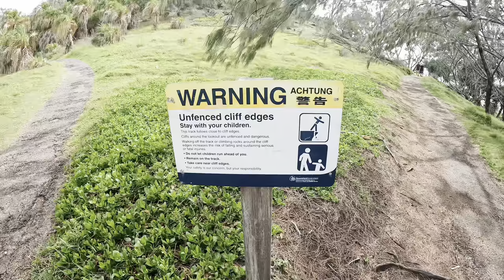NRMA Agnes Water Holiday Park & Exploring The Town 1770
Our first caravan trip taking our Adria Altea 402 PH up the Australian Queensland Coast for the wife's 30th birthday celebration. Come along for the drive as we discover the Hervey Bay and it's famous and historic Urangan Pier before driving North East where we setup camp at The NRMA Agnes Water Holiday Park for a few nights. We explore The Town of 1770 and its amazing lookout over Bustard Bay then we head out to the 1770 distillery where Bill Lark gave us tasting of all his amazing fruit liquors.